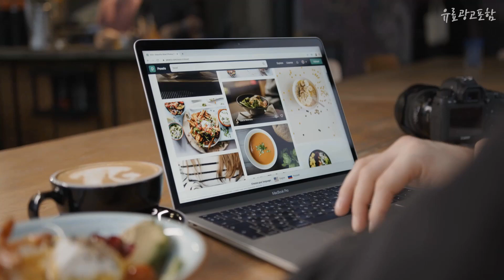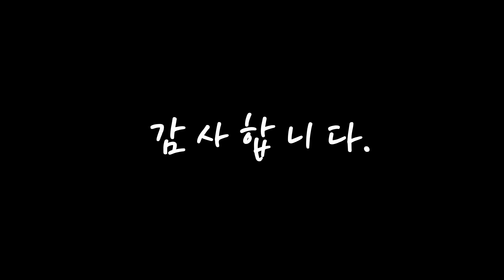마이크로킥보드 선물하고 싶은! 꿀템 소개해요 추천 TOP10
❤️❤️❤️선물하고 싶은! 마이크로킥보드 꿀템 소개해요❤️❤️❤️

[00:06]
10위. 공식 마이크로킥보드 맥시T 폴더블 디럭스 LED 킥보드, 쇼킹핑크 [249,000원]

[00:11]
9위. 마이크로킥보드 미니 핸드 매직 LED, 핑크 [165,000원]

[00:17]
8위. 공식 마이크로킥보드 미니 핸드 디럭스 LED 킥보드, 블루 [159,000원]

[00:22]
7위. 마이크로킥보드 미니 폴더블 디럭스 LED, 오션 블루 [169,000원]

[00:28]
6위. 마이크로킥보드 맥시T 디럭스 LED 아동용킥보드, 민트 [241,000원]

[00:33]
5위. 마이크로킥보드 스프라이트 LED 킥보드, 오리지날(킥보드), 랜덤발송(숄더스트랩) [179,000원]

[00:39]
4위. 공식 마이크로킥보드 미니핸드 디럭스 LED 킥보드, 라벤더 [159,000원]

[00:44]
3위. 공식 마이크로킥보드 맥시T 디럭스 LED 킥보드, 핑크 [241,000원]

[00:50]
2위. 마이크로킥보드 맥시 T 디럭스 LED, 퍼플 [241,000원]

[00:55]
1위. 마이크로킥보드 맥시 T 폴더블 디럭스 LED, 네이비 [249,000원]